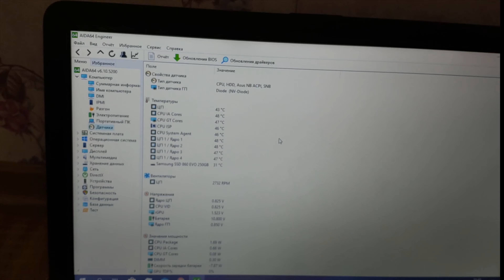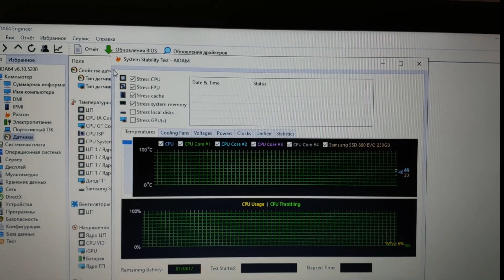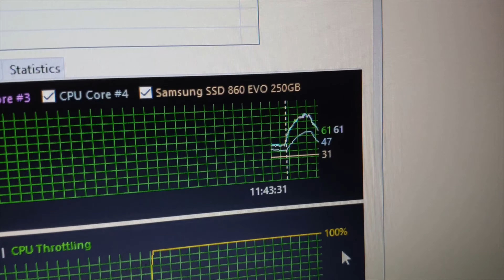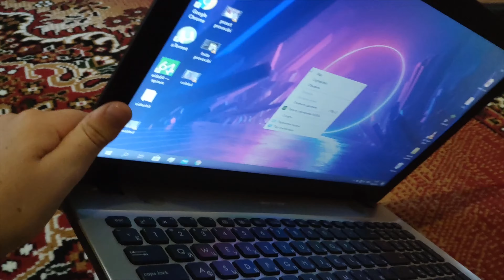Răcirea laptopului/Охлаждения ноутбука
Сама быстрая охлаждения 👍👍👍👍🥶